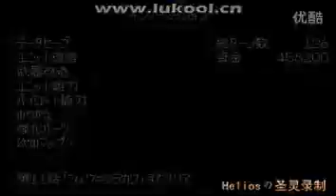PS SRW EX Ryune route ISS stage 11 no upgrade no parts no save/load state neo granzon killed